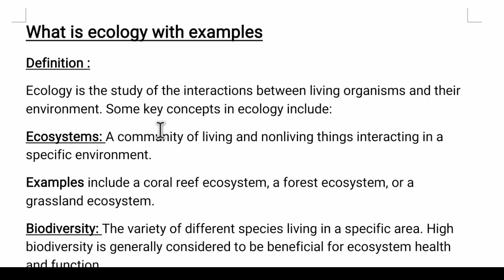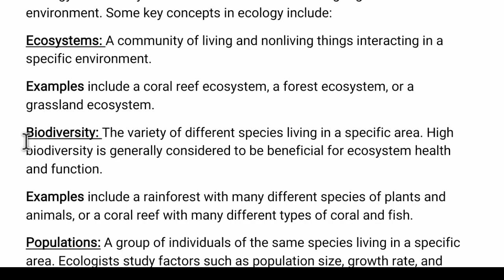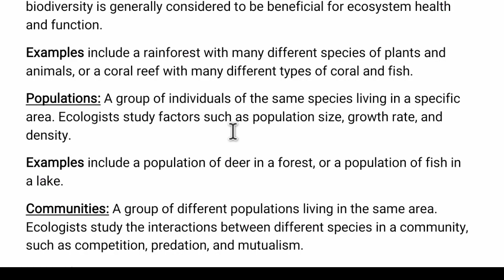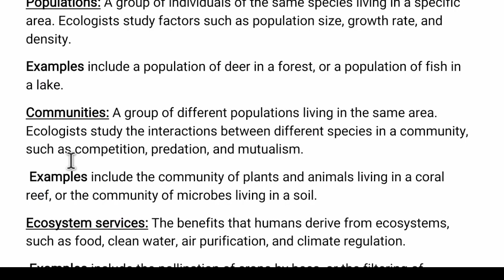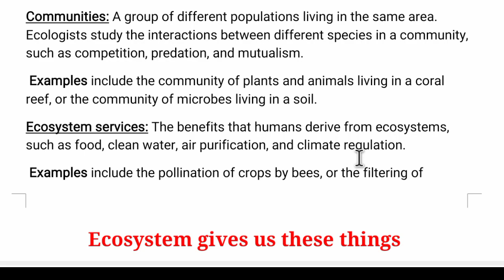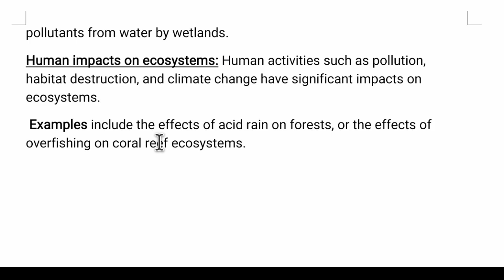ECOLOGY L | ECOSYSTEM | BIODIVERSITY | COMMUNITIES | POPULATION SEMESTER 1 ZOOLOGY ANIMAL LIFE 1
What is ecology with examples
Definition :
Ecology is the study of the interactions between living organisms and their environment. Some key concepts in ecology include:
Ecosystems: A community of living and nonliving things interacting in a specific environment.
Examples include a coral reef ecosystem, a forest ecosystem, or a grassland ecosystem.
Biodiversity: The variety of different species living in a specific area. High biodiversity is generally considered to be beneficial for ecosystem health and function.
Examples include a rainforest with many different species of plants and animals, or a coral reef with many different types of coral and fish.
Populations: A group of individuals of the same species living in a specific area. Ecologists study factors such as population size, growth rate, and density.
Examples include a population of deer in a forest, or a population of fish in a lake.
Communities: A group of different populations living in the same area. Ecologists study the interactions between different species in a community, such as competition, predation, and mutualism.
 Examples include the community of plants and animals living in a coral reef, or the community of microbes living in a soil.
Ecosystem services: The benefits that humans derive from ecosystems, such as food, clean water, air purification, and climate regulation.
 Examples include the pollination of crops by bees, or the filtering of pollutants from water by wetlands.
Human impacts on ecosystems: Human activities such as pollution, habitat destruction, and climate change have significant impacts on ecosystems.
 Examples include the effects of acid rain on forests, or the effects of overfishing on coral reef ecosystems.

TIMESTAMPE
0:00 Intro
1:00 First Topic Covered
1:30 Second Topic Covered
2:30 Third Topic Covered

Our channel is about Zoology . We cover lots of cool stuff such as Zoogeography and paleontology , immunology and molecular genetics + protozoalogy

PLAYLIST SECTION

Snack

Principles in Animals life l Bs  semester 1st Zoology paper A Full course syllabus
principles in Animals life l Bs  semester 1st Notes
principles in Animals life l Bs  semester 1st
pdf
Books lectures
2023
Asim zoologist
syllabus
topics
presentations
Assignment
slideshare
ppt notes
past papers
Mcqs fill in the blanks